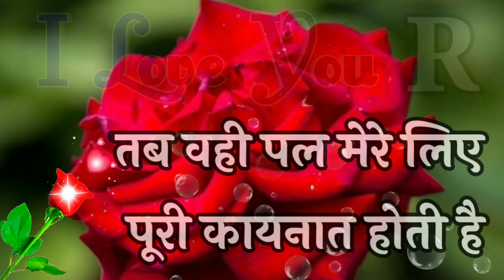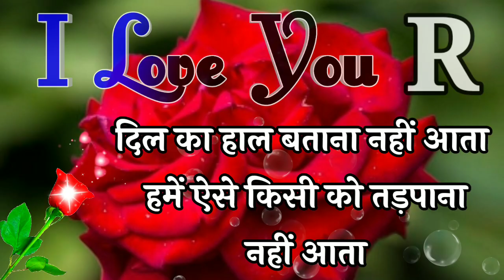R latter whatsApp status🌹r name love shayari🌹 r name status🌹 r latter status🌹 r status🌹 I love you r